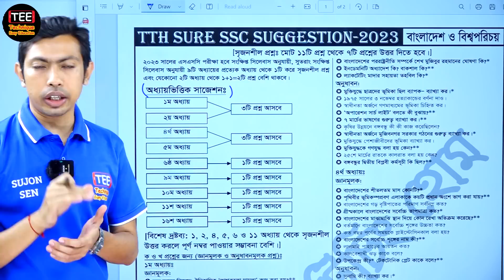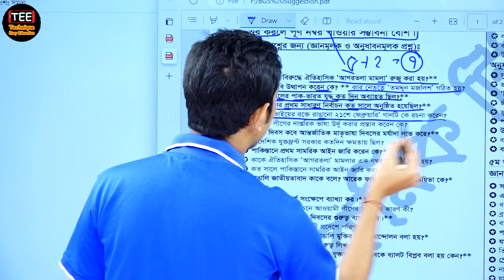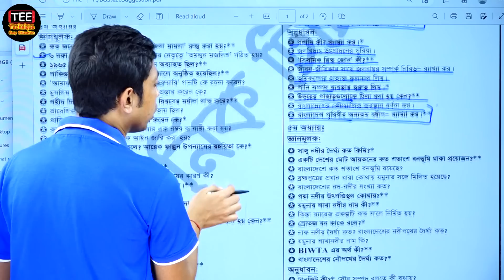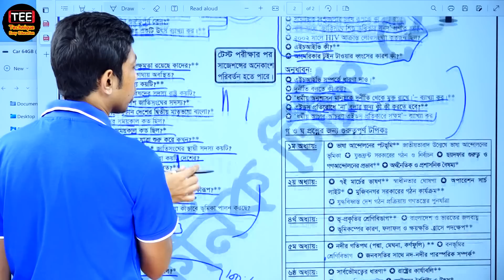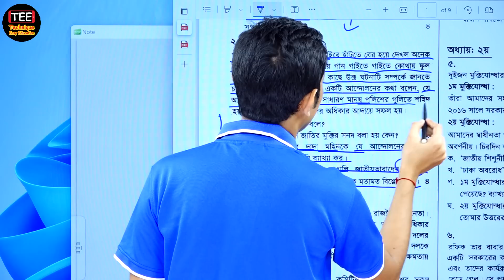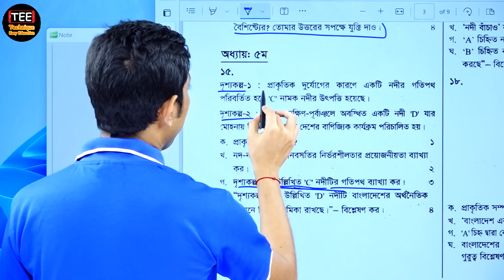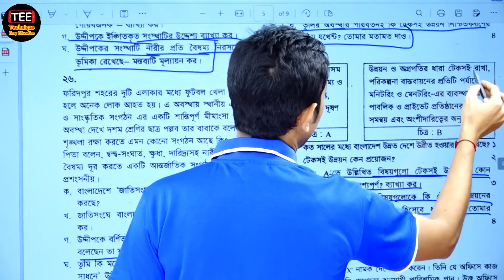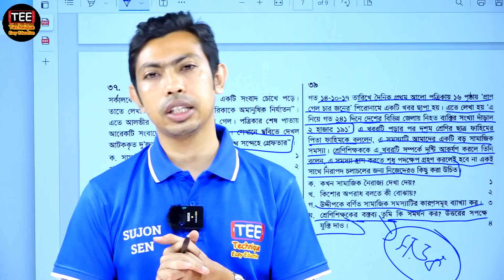এসএসসি-২০২৩ সাজেশন || বাংলাদেশ ও বিশ্বপরিচয় || Road to Mission 100 || SSC-2023 Suggestion BGS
BGS Suggestion SSC-2023 | Road to Mission 100 | SSC Bangladesh o bissho porichoy Suggestion
এসএসসি-২০২৩ সাজেশন || বাংলাদেশ ও বিশ্বপরিচয়

এসএসসি ২০২৩
সকল বিষয়ের ফাইনাল সাজেশন এর পিডিএফ ও ভিডিও লিংক
১. ইংরেজি প্রথম পত্র

২. ইংরেজি দ্বিতীয় পত্র

৩. বাংলা প্রথম পত্র

৪. বাংলা দ্বিতীয় পত্র

৫. গণিত (সাজেশন দুই রকম)
**রোড টু মিশন হান্ড্রেড   **রোড টু মিশন সাইক্লোন

৬. ইসলাম ও নৈতিক শিক্ষা

৭.উচ্চতর গণিত সাজেশন দুই রকম (**রোড টু মিশন হান্ড্রেড  **রোড টু মিশন সাইক্লোন)

৮. পদার্থবিজ্ঞান

৯. রসায়ন

১০. জীববিজ্ঞান

১১. বাংলাদেশ ও বিশ্বপরিচয়

১২. হিসাববিজ্ঞান সাজেশন দুই রকম (**রোড টু মিশন হান্ড্রেড  **রোড টু মিশন সাইক্লোন)
 Accounting (Road to Mission 100)

১৩. সাধারণ বিজ্ঞান

১৪. ফিন্যান্স এবং ব্যাংকিং

১৫. ব্যবসায় উদ্যোগ

শেয়ার করে রাখো, ভবিষ্যতে কাজে লাগবে।